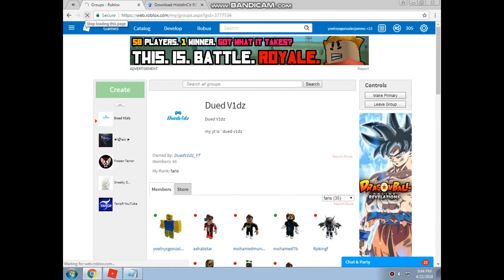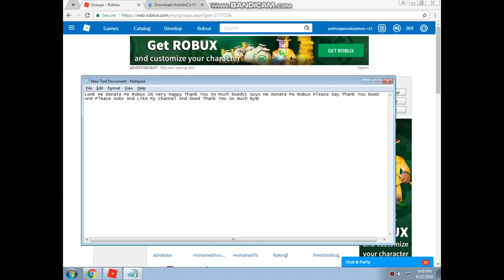This Guy He Give Me Robux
Thank You For Watching This Guy He Gave Me More Robux And Im Very Happy Thank You For DuedV1 Don't For Get To Subscribe And Like My Channel And DuedV1dz Here The Link